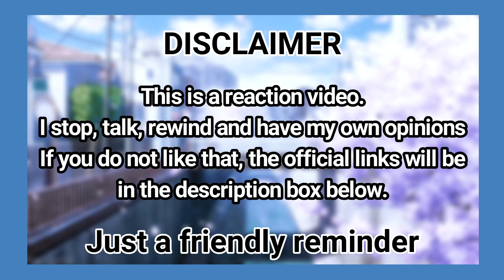THERE'S SOMETHING BETWEEN ZEENUNEW! (Cute & Clingy moments) - REACTION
Welcome to the channel everyone!! I just want to quickly say again, THANK YOU ALL SO MUCH! I love responding to your comments and communicating with you guys. It all means so much to me and I appreciate you guys soo muchh!!

You don't have to if you don't want to, but you'll just be missing out then hehe.